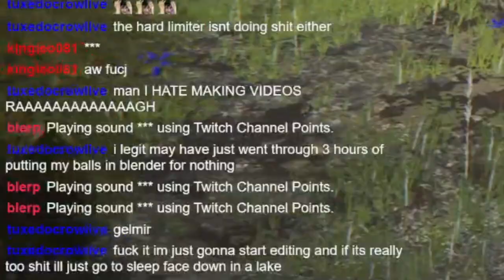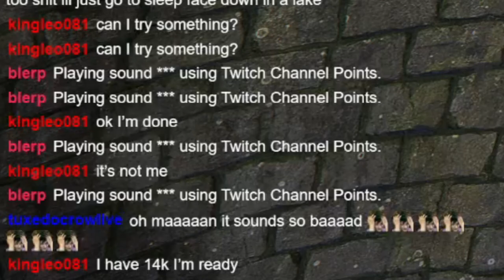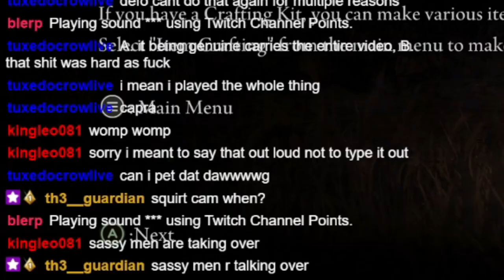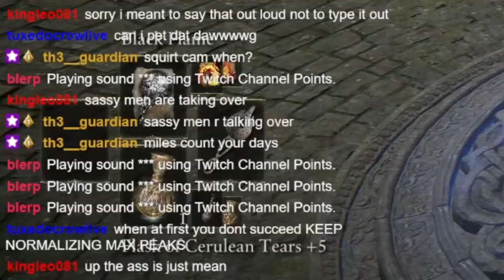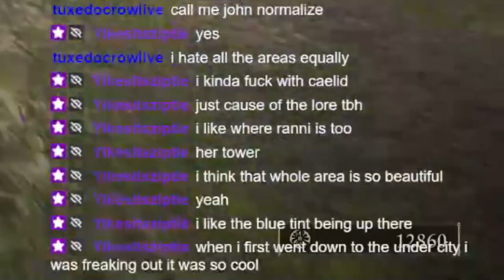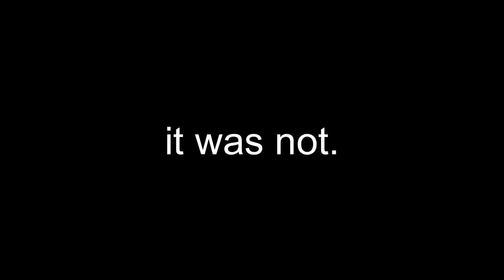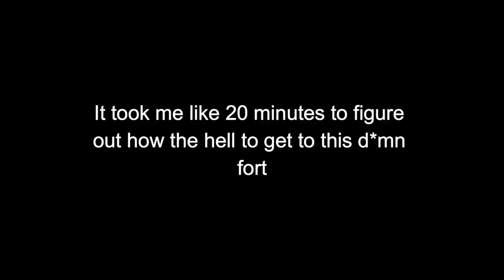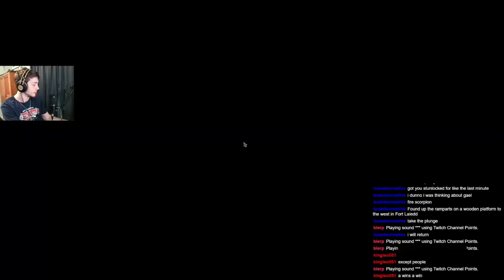taking the PLUNGE with ONLY fire incantations | part 2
part two of my fire incantations only challenge run (also my first ever attempt at a challenge run)
timestamps:
4:20 (nice) Adan
11:40 Omenkiller
17:55 Erdtree Avatar (Liurnia)
20:12 Balls
25:21 Loretta (Caria Manor)
36:42 Makar
38:30 Ulcerated Tree Spirit (Gelmir)
41:37 Leonine Misbegotten